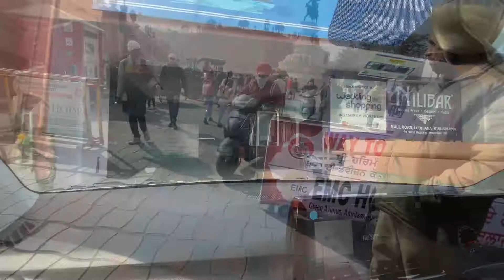Love de vivah di shopping ho gye complete baki vivah wale vlog v jldi aun ge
Instagram te follow kr lo